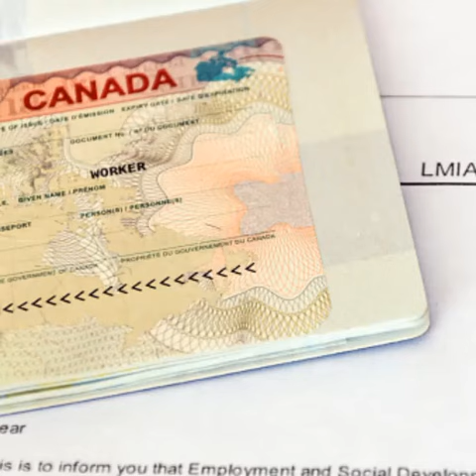Oraahyo layaab leh oo Ku qoran Baasa boorada Dowladaha dunida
Oraahyo Ku qoran Baasa boorada Dowladaha